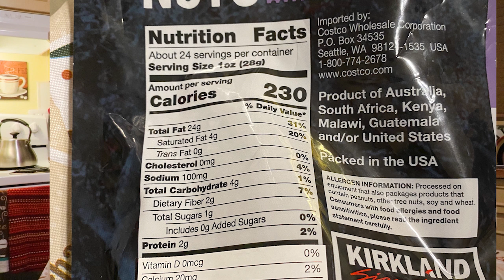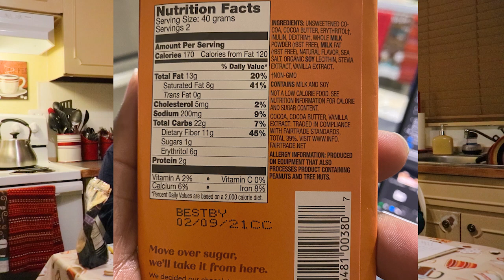MACROS: A Beginner's Guide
In this weeks Keto Conversation (EP: 116) we talk about MACROS and what they are. How to calculate them, and why they are important on the Keto Diet.  We do a high overview of Carbohydrates, protein, and good Fats, we also talk about "Net Carbs" what they are, and how to calculate them.  We also talks about calculating net carbs when dealing with sugar alcohols.

We are all about helping you have success on Keto, so understanding MACROS is important.  This talk was inspired by a great blog post linked below.

KETO BEGINNER RESOURCES

KETO DIET BEFORE AND AFTER VIDEO

Out Keto Story Video

JUST STARTING KETO? This is some of the best keto information out there!

Keto Academy @ Ruled.me

*This is some of the best money I ever spent when I first started Keto.  Great resources for beginners on how to start and have success on Keto, laid out step by step.

HERE IS OUR AMAZON FAVORITES, UPDATED FOR THE HOLIDAYS!

All nutrition information is approximate. Please read and use your own labels for more precise information.

CJSKETOKITCHEN KINDNESS POLICY:

This channel is a place for kind, positive,helpful, considerate comments and feedback. We will not allow hurtful, unkind comments to remain on this page, nor will they be responded to.

Join our Facebook Group:  Cjsketokitchen

CjsKetoKitchen Merchandise "Come and Get Some!"

Keto Academy @ Ruled.me

 Books WE STRONGLY RECOMMEND:

Keto Clarity by Jimmy Moore and Dr. Eric Westman =

The Obesity Code - Unlocking the Secrets to Weight Loss by Dr. Jason Fung =

Why We Get Fat - And What to Do About It by Gary Taubes =

This channel is powered by TubeBuddy:  If your serious about growing your YouTube channel check out TubeBuddy.  I recommend this service and product because I've seen it work wonders for our growth.

CjsKetoKitchen is a participant in the Amazon Services LLC Associates Program, an affiliate advertising program designed to provide a means for sites to earn advertising fees by advertising and linking to products on Amazon.com.